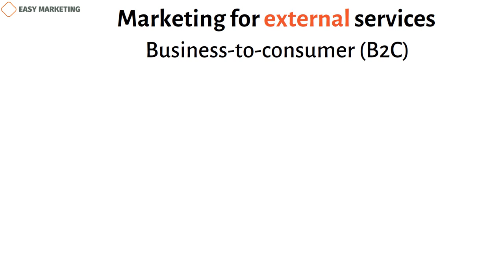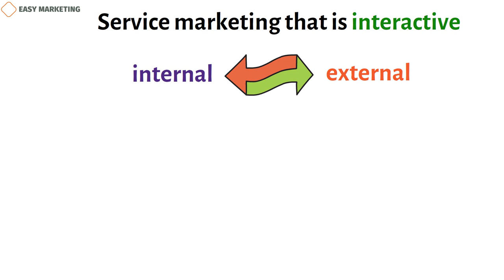Types of service marketing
Service marketing that is interactive. It just means that both internal and external service marketing are brought together. It focuses on making sure that workers have good interactions with customers as they serve them. Employees should treat customers well and connect with them in a positive way. They should also keep their promises, get customer satisfaction and value, and help the company reach its goals.

Copywriter: Kamran Tagiyev
Voiceover author: Jeremy G.
Animation author: Asad Asadzadeh
Sound editor: Mahluga Taghiyeva
Project manager: Kamran Tagiyev